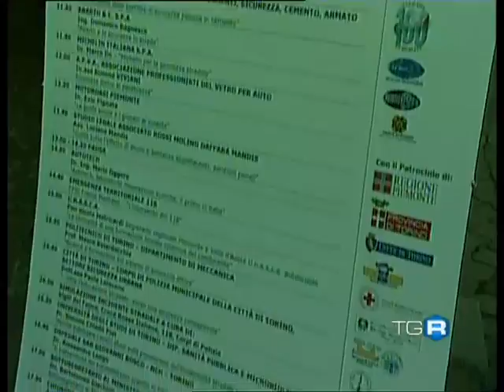In Strada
25/10/09 - Si chiama "In Strada" la prima giornata dedicata alla sensibilizzazione dei ragazzi sul tema della sicurezza alla guida. A Torino ci sono state esercitazioni, simulazioni. L'Associazione Vigili del Fuoco e Cittadini-Italia hanno proposto spazi espositivi e workshop, laboratori stradali di guida in sicurezza, simulazioni di situazioni di pericolo, esercitazioni di soccorso stradale. Alcool-test e narco-test messi a disposizione, possibilità di effettuare test drive accanto ad istruttori di guida. Bartolomeo Giachino, sottosegretario ai Trasporti, fa un bilancio della situazione attuale sulle strade: approvati due decreti importanti, sequestrati 10mila mezzi a coloro che guidavano in stato di ebrezza o sotto l'effetto di stupefacenti. La campagna coinvolgerà il prossimo anno anche scuole e Università.